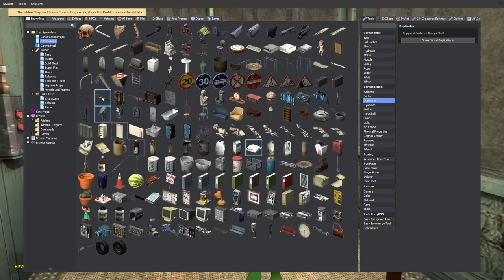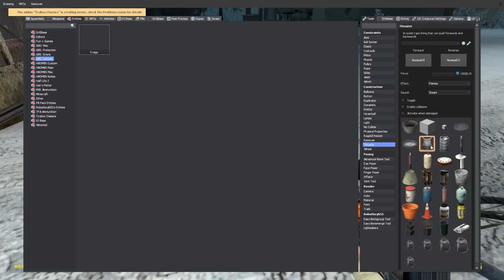How it Happened... THE FIREFLY INCIDENT! (Garry's Mod)